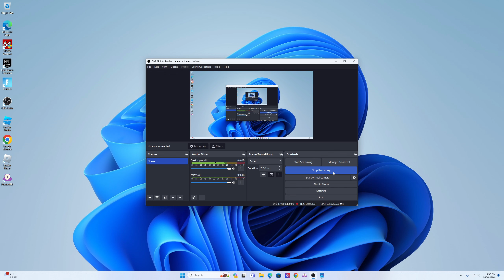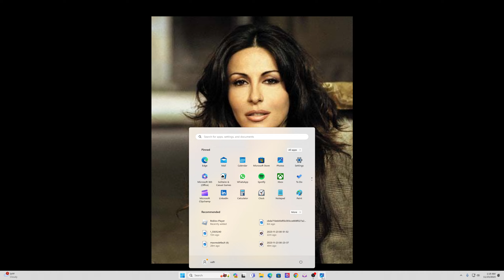ALL I WANT IS YOU (EURODANCE 1990'S)